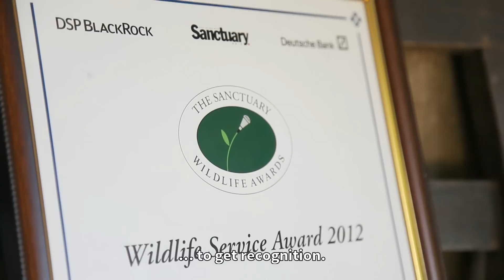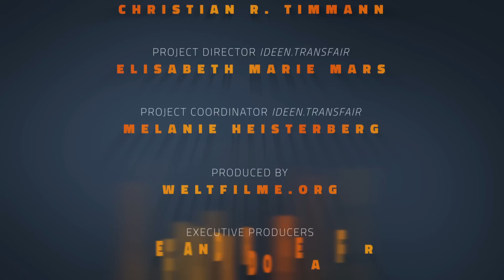THE FOREST MAN OF INDIA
by Ankur Didwania

At the age of 17, Jadav Payeng started to grow trees on barren land. Many challenging years later a jungle of 1200 hectares has grown out of this idea. This is a story of passion and perseverance and how an individual can change the course of nature.